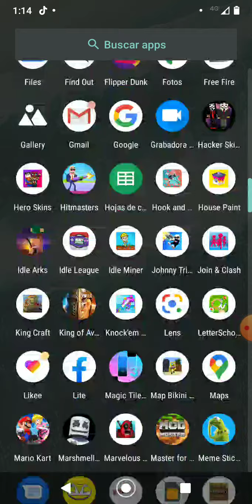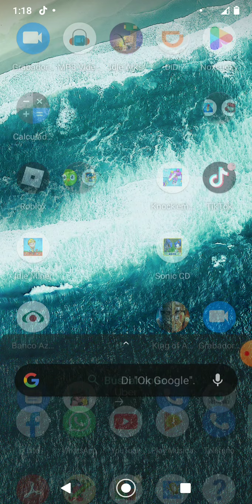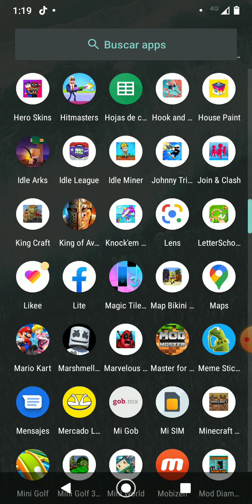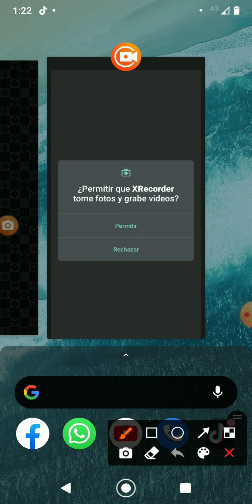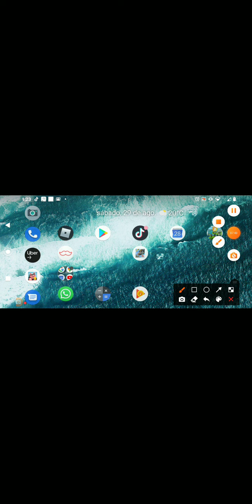29 de agosto de 2020